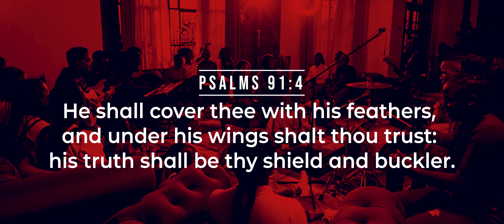Shield Me | Proclaim Music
Official Music Video for "Shield Me" Proclaim Music.

You can stream "Shield Me" on all platforms. Stream the album Unlocked (A New Dawn)

SHIELD ME
verse
Lord judge me and prove
I’ve lived a pure life
And I’ve depended on you
To keep me from falling…

Bridge
Look closely at me
And Lord test me
Judge my deepest thoughts
And emotions
And emotions

Chorus
Shield me Lead me
Hold my life in your hands
Forgive me restore me
I fall right back in your hands